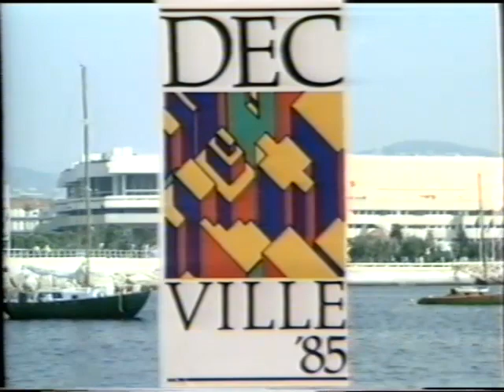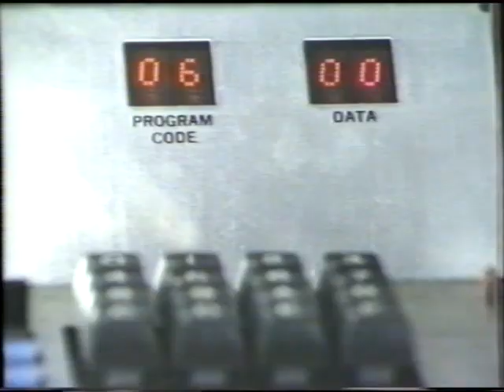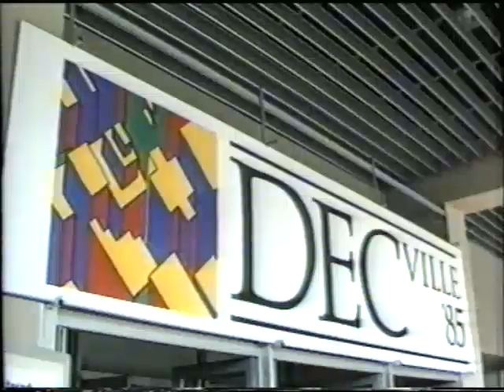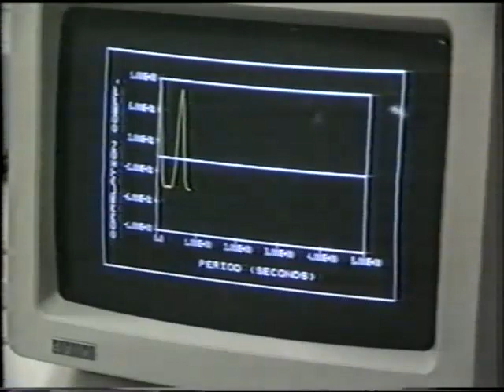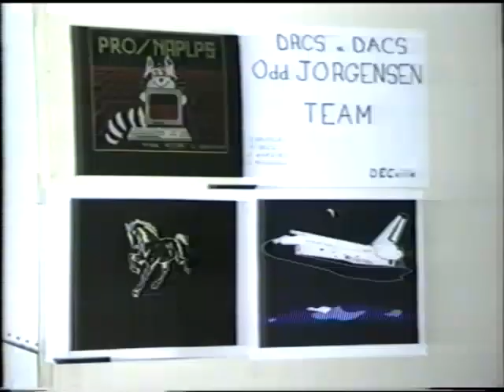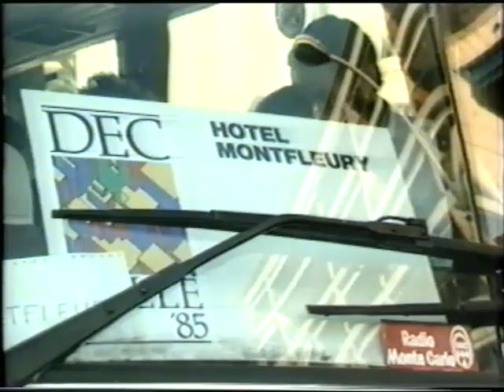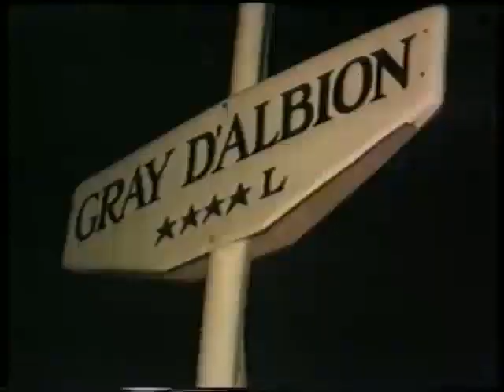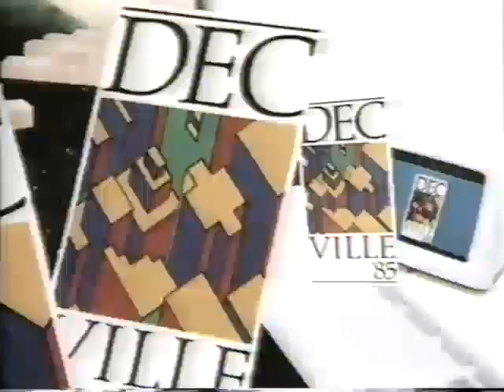DECville '85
DECville Souvenir Video Tape, Cannes, September 9-14, 1985